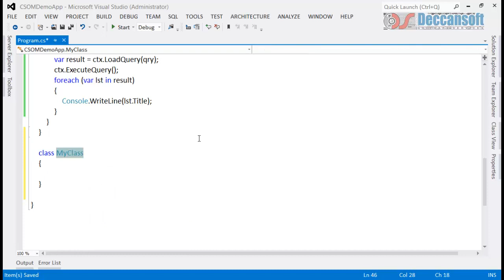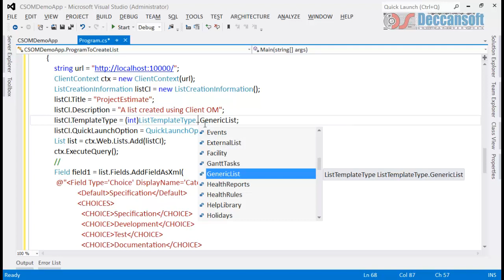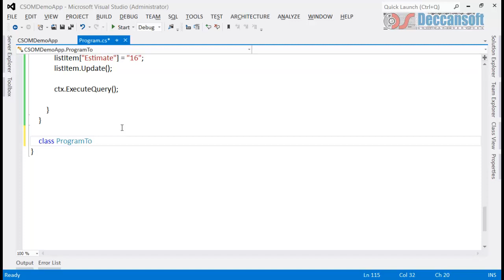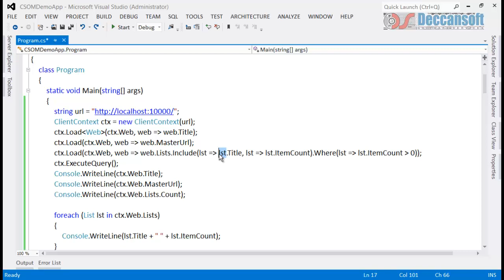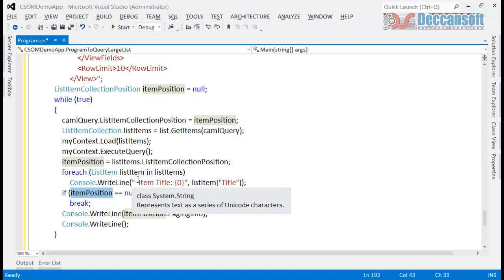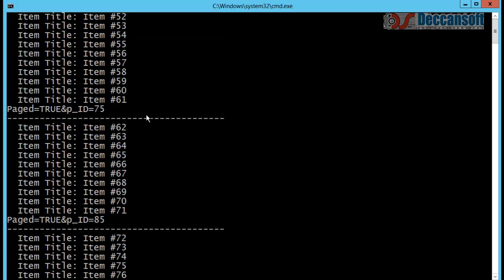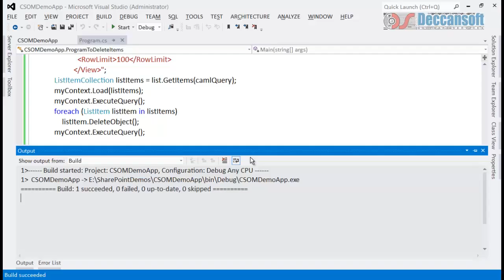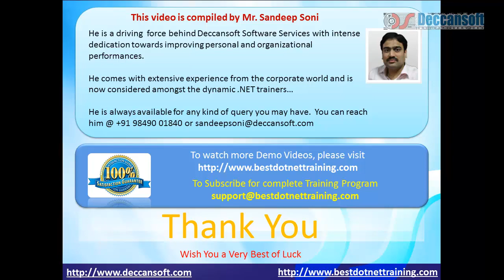Sharepoint Tutorial | Updating Objects and CRUD Operations on List